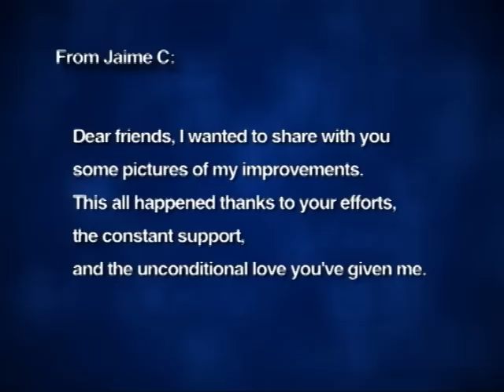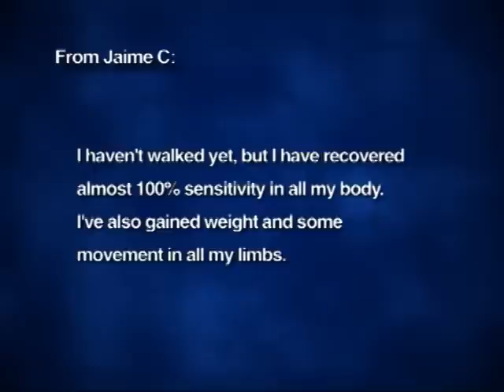Stem Cell Treatment For Spinal Cord Injury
If you have a back injury or spinal cord injury and are interested in stem cell therapy for spinal cord injury then please visit the website right away and enter in your information.  for more information.